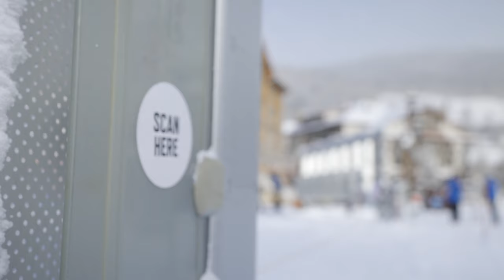Snowboarding Opening Day at Copper Mountain 2023!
COPPER MOUNTAIN, COLORADO OPENING DAY! Today was unreal with pow turns, good friends, awesome park and a camera.

IMPORTANT, HELPFUL OR AWESOME LINKS BELOW MY DOODS!

Sticker Store:

My Snowboard & Video Gear